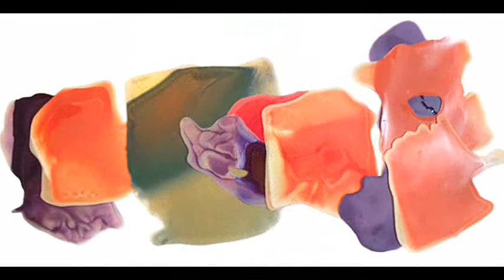Video Walk-Thru for Megan Madzoeff: H2O & Bemiller, Bunn, Greenfield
Video Walk-thru at Offramp Gallery for two exhibitions:
Megan Madzoeff: H2O
Recent Work by Quinton Bemiller, Anita Bunn & Mark Steven Greenfield